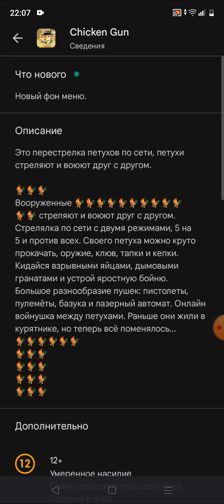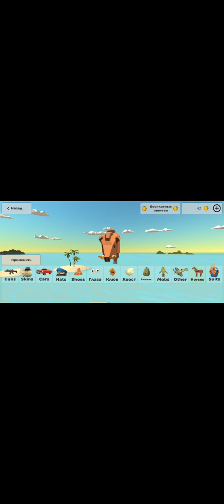абнова в чикен ган 3.5.0